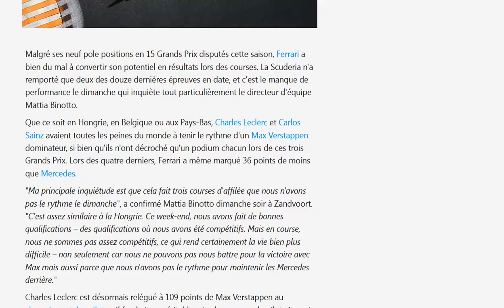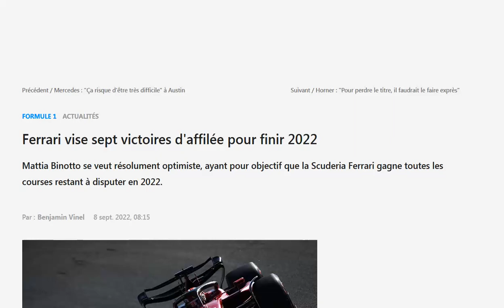Binotto : nous voulons gagner les 7 dernières courses, Monza compris !